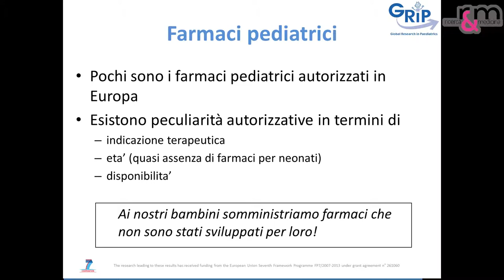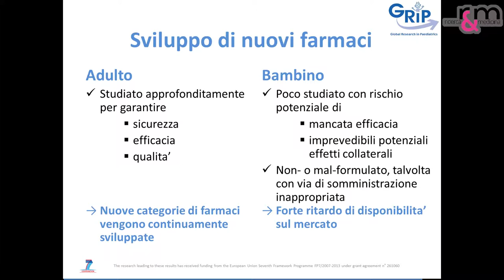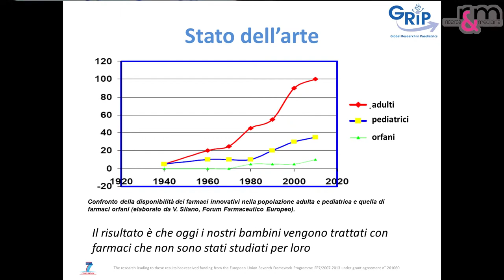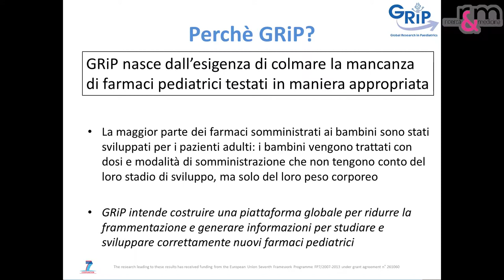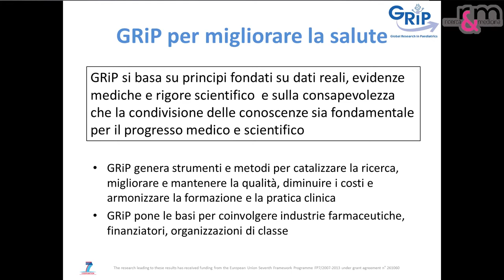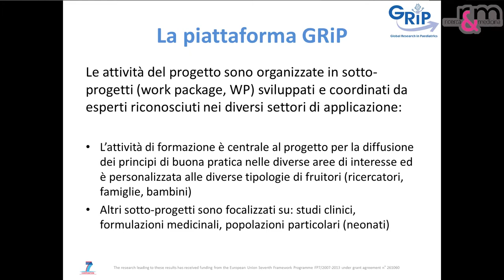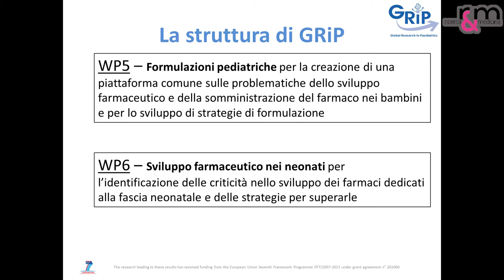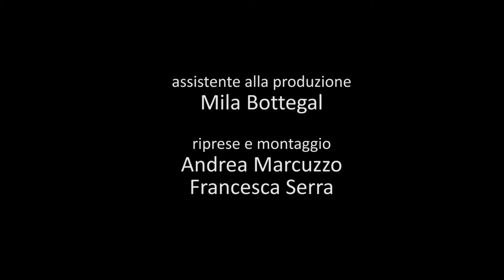Tavola Rotonda alimentazione infantile - Laura Mangiarini (Trieste 29-9-2012)